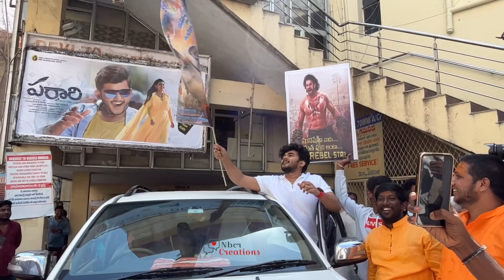Parari Movie Hero Gali Yogeshwar Visuals At Sudharshan Theatre | PARARI Movie Public Talk